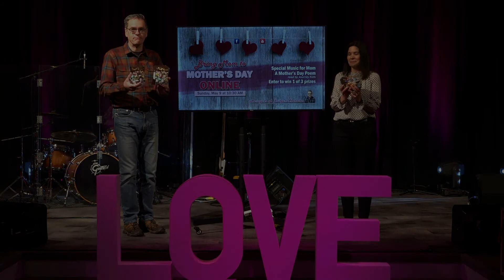We have 3 sweet prizes to give away on Mother's Day.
Watch this short promo to find out how to enter to win a prize for mom.  Join us Sunday, May 9, 2021 at 10:30 AM Atlantic time